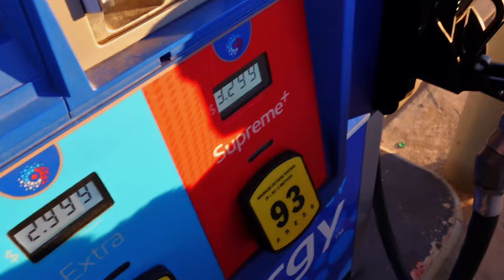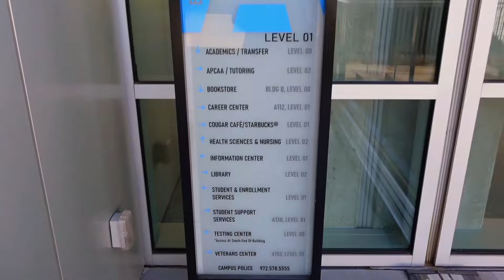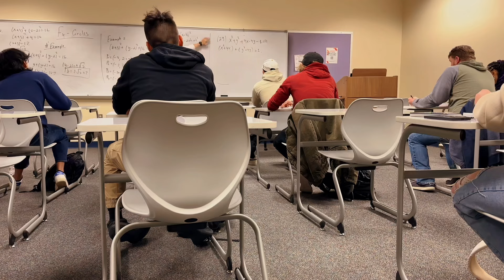ĐI HỌC LẠI SAU KỲ NGHỈ | LẦN ĐẦU THẤY TUYẾT | DAILY LIFE OF COLLEGE STUDENT | CUỘC SỐNG MỸ | utas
Hello, đây là lần đầu mình thấy tuyết 🥹🥹🥹 và nó như đá bào :)))). Cũng là tuần đầu đi học lại sau kỳ nghỉ dài 1 tháng. Chắc tại ngày nào cũng quay chụp làm việc nên thấy cả tháng dài hẵn ra.

💌Socials | Theo dõi tui tại đây nè quý zị ơi

👌FAQ
name: Thai Le
ethnicity: Vietnamese
school: Collin College
major: data science
birthday: Aug 8, 2003
based in: Garland, Texas
camera: iphone 13 & iphone14 pro max
editing: capcut